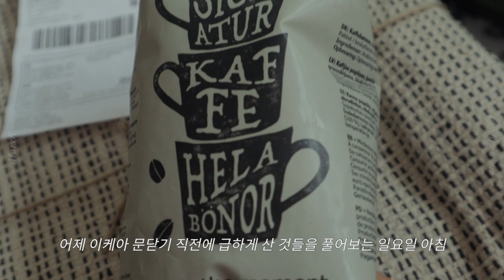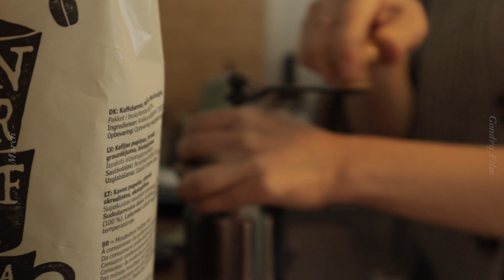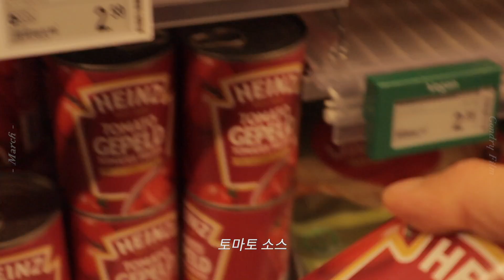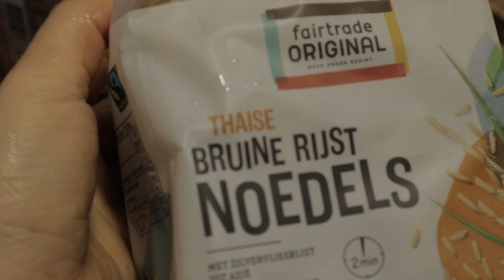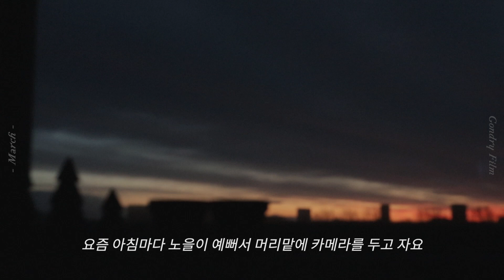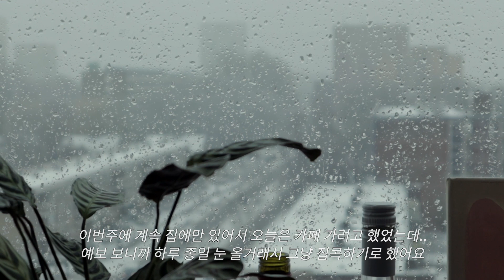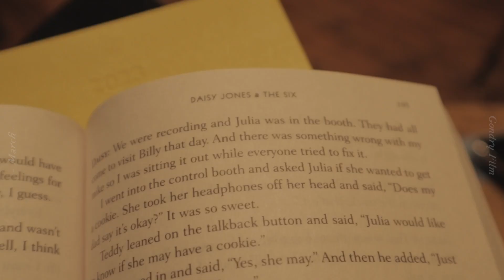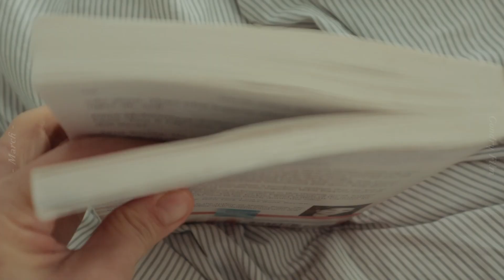vlog. 눈이 펑펑 내리는 네덜란드의 봄❄️❄️ 이케아 쇼핑, 비건 레드커리 쌀국수, 만두카 매트 후기, 더글로리, 영어원서읽기, 그리고 첫 생맥주..🍺 네덜란드 일상 브이로그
한주 잘 보내고 계신가요?

이번주에는 편집은 빨리 끝났는데 오프닝 만드는데 시간이 걸렸어요
뭔가 아다리가 딱딱 안 맞아서 마음에 안 들어서 이래저래 해보다가 결국 잘 안됐답니다
뭐 마음에 드는 날도 있고 아닌 날도 있고 그런거겠죠👉🏻👈🏻

이케아에서 산 물건들은 혹시 필요하실까봐 아래에 링크로 남겨두었어요
저는 평생 프렌치 프렌스만 쓸 줄 알았는데
막상 드리퍼 써보니까 또 편하고 새롭고 좋더라고요 ㅎㅎ

그럼 저는 다음 주 수요일에 또 찾아올게요
남은 한 주도 잘 보내세요 뿅

ÖVERST 메탈 커피필터 3종세트
VARDAGEN 계량컵
VESKEN 화장실 선반

  daisy jones & the six - taylor jenkins reid
  (데이지 존스 앤 더 식스 - 테일러 젠킨스 리드)

  vino for two - rax banner
  nice and easy - louis adrien
  girl like you - paper planes
  dreamin abt u - mj apanay

• a r t l i s t  l i n k

  링크로 가입하시면 2개월 추가 혜택이 있어요!